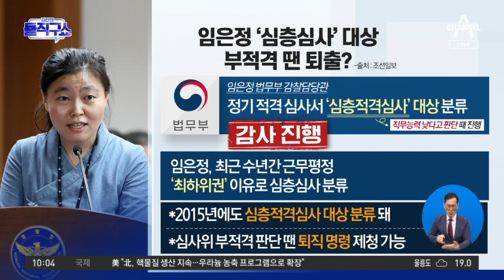[핫플]임은정, ‘심층심사’ 대상 올라…부적격 땐 퇴출? | 김진의 돌직구 쇼 992 회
임은정, 검사 적격 여부 '심층심사' 받는다
임은정, 검사적격심사서 '심층심사' 대상 올라
직무능력 낮다고 판단 때 심층심사 대검, 7년간 사건 처리내역 분석

〈평일〉
08시 50분 김진의 돌직구 쇼
12시 00분 뉴스A 라이브
17시 20분 뉴스TOP10
19시 00분 뉴스A

〈주말〉
12시 10분 토요랭킹쇼·뉴스A 라이브
19시 00분 뉴스A